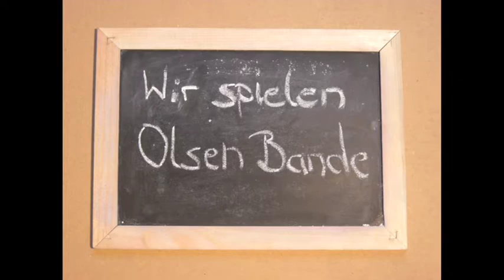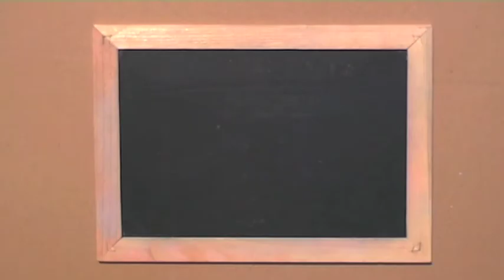Wie spielen Olsen Bande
Ein kritischer Film von Leon, Jeremy, Franzi und Vivi über Medien und deren Wirkung auf die Rezipientenam Beispiel der Olsen Bande. Produziert von Kindern aus Dessau und Umgebung während des Quetzer Kunstsommers 2010.